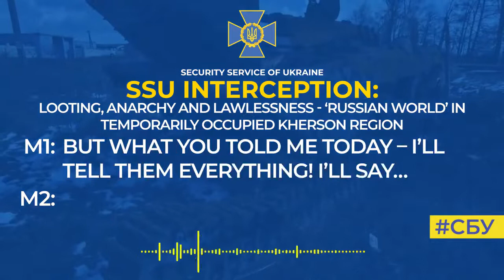Ukraine War:Russian World In Temporary Occupied Kherson Region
Russian World In Temporary Occupied Kherson Region.
Looting, Anarchy and Lawlessness.